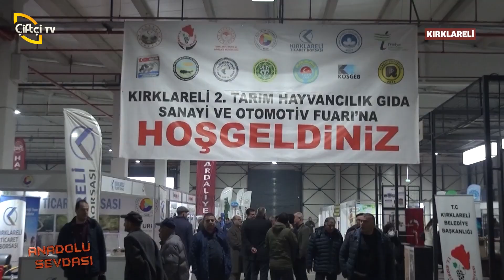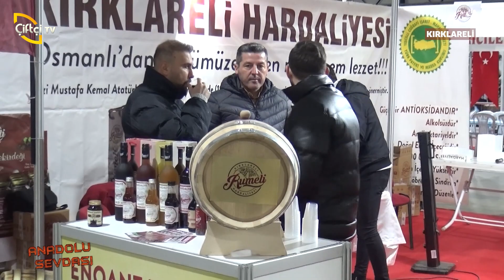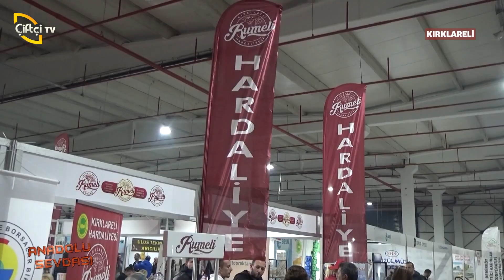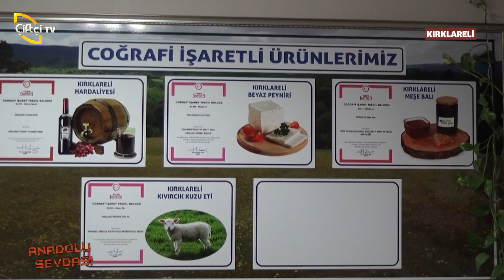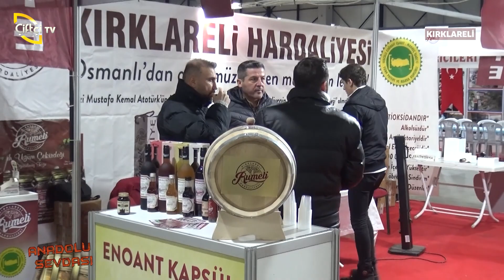ANADOLU SEVDASI KIRKLARELİ FUARIN DA İL TARIM ORMAN MÜDÜRLÜĞÜ, SÜT BİRLİĞİ VE RUMELİ HARDALİYE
Kırklareli fuarında Tarım Orman Müdürüğü, Kırklareli Süt Üreticileri Birliği ve 500 yıllık içeçek olan ve binbir derde deva olan hardaliye üretimi yapan Rumeli hardaliye